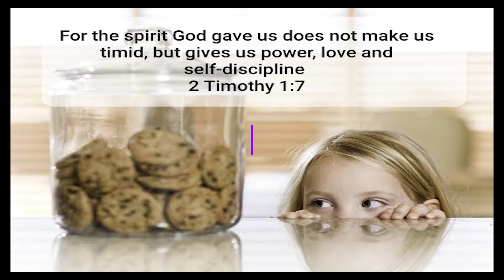WestPoint Kids Church eps 18